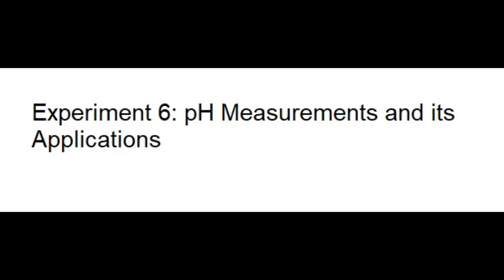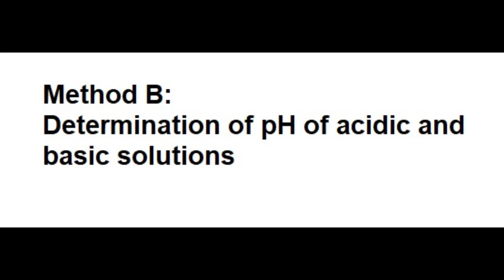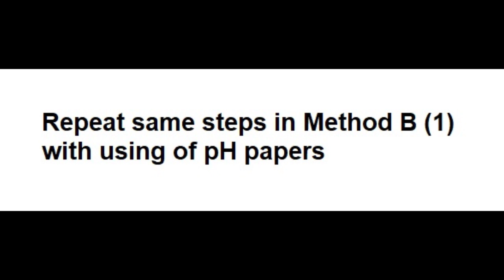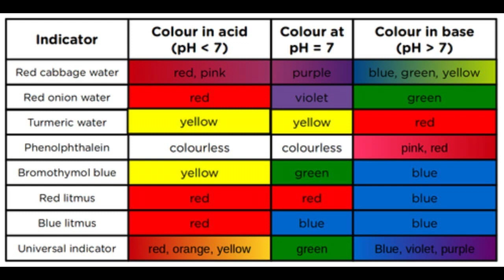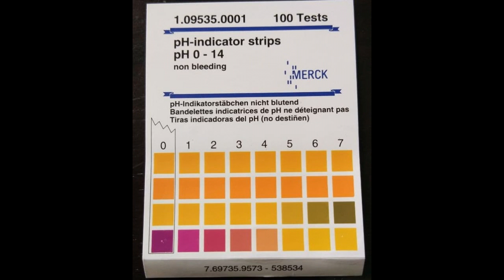Experiment 6: pH Measurement and its Applications. TST0914 General Chemistry. Pusat Tamhidi, USIM.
Lab Psychomotor Assessment Semester 1 Session 2021/2022. Please refer to your lab manual while watching the videos.

TST0914 General Chemistry. Pusat Tamhidi, USIM.